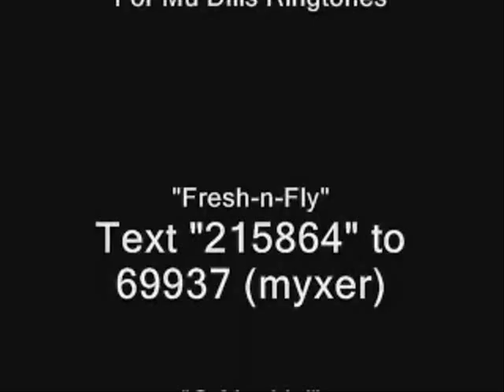Mu Dills Video Blog 4